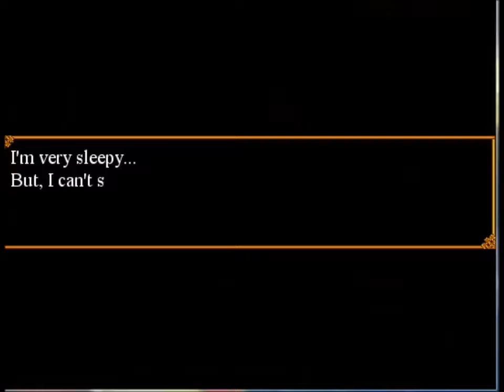Pup Plays: Trick And Treat (Part 2)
I'm back with another lets play of Trick and Treat! Hope you guys enjoy this one. :3